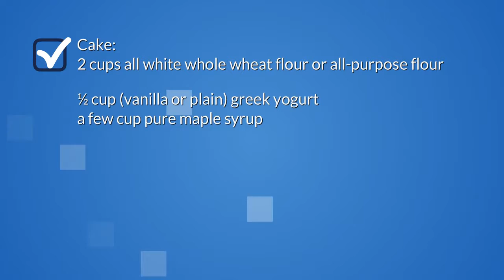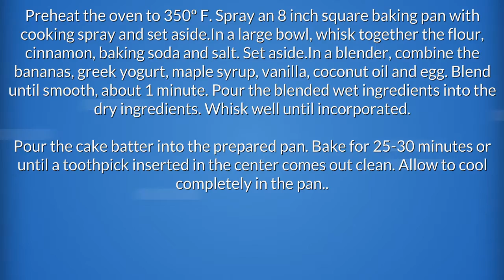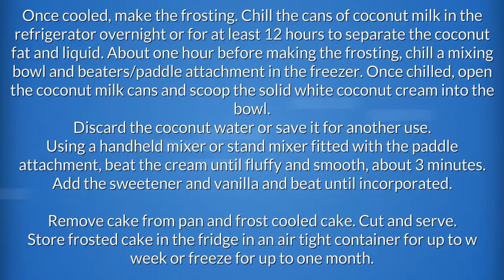Healthy Banana Cake Recipe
"healthy banana cake recipe. Quick and Easy Recipes for breakfast, lunch and dinner.
Find easy to make food recipes healthy banana cake recipe uk. All your favourite recipes made simple. These recipes will help you get a delicious quick and easy.  healthy banana cake recipe nz, Find easy recipes videos and ideas. Forget fussing in the kitchen or spending hours tied to the stove.  healthy banana cake recipe easy these recipes are super simple. Try quick healthy meals and recipes healthy banana cake recipe singapore"